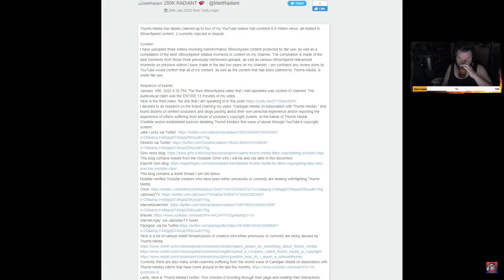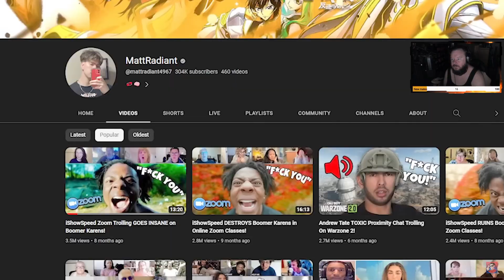Didn't realise This Was A Thing... Yeah He Always Sucked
I know i'm not in the demographic that he reaches but from the first time i saw this dood i knew he sucked ass, bark a lot let less please you aint DMX.